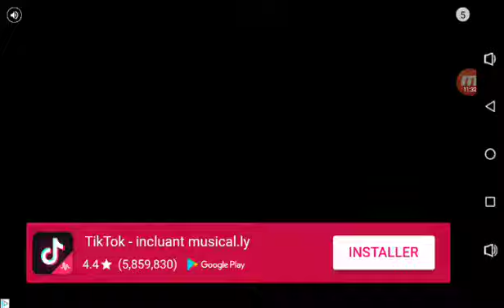2ème épisode gacha studio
Jeux vidéo land